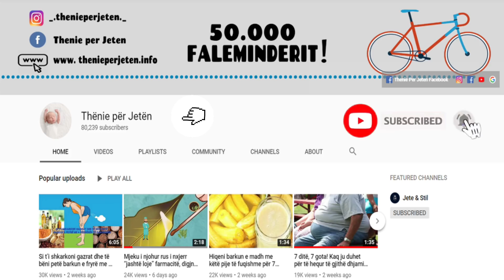Rreziqet e qepes jo te gjithe i dine, ajo mund te shkaktoje keto deme te cilat askush nuk ua tregon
Qepët janë të pasura me vitaminat A dhe B si  dhe minerale si potasium, kalcium, fosfor, selen dhe sodium. Varieteti i kuq i qepës është i njohur për vetitë e theksuara antibakteriale. Nëse përtypim qepë të freskët për tre minuta, eliminojmë të gjitha bakteret në gojën tonë. Të gjithë e dimë se qepa është një perime e mirë dhe që duhet të konsumohet rregullisht. Megjithatë qepa mund të shkaktojë edhe dëme për të cilat asnjehere nuk eshte folur.

Onions are rich in vitamins A and B as well as minerals such as potassium, calcium, phosphorus, selenium and sodium. The red onion variety is known for its pronounced antibacterial properties. If we chew fresh onions for three minutes, we eliminate all bacteria in our mouth. We all know that onions are a good vegetable and should be consumed regularly. However, onions can also cause damage that has never been talked about.